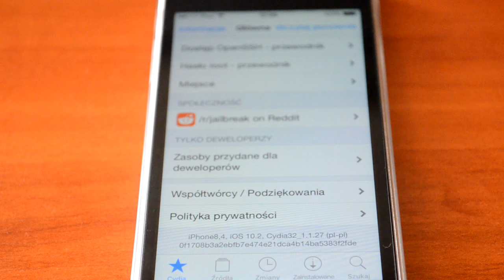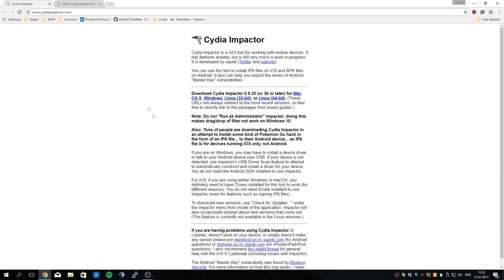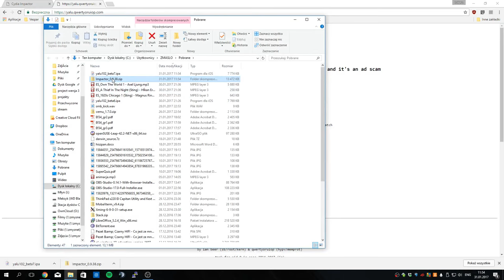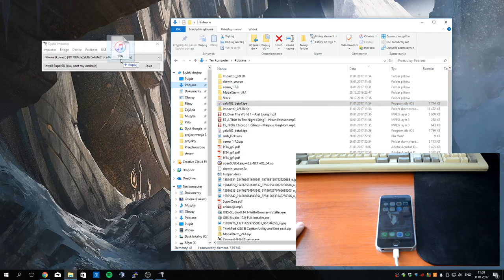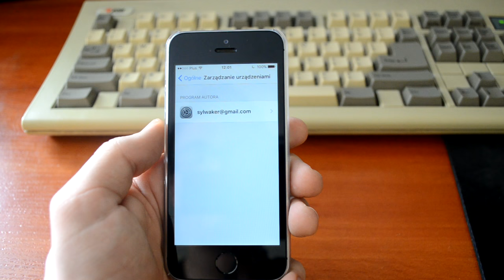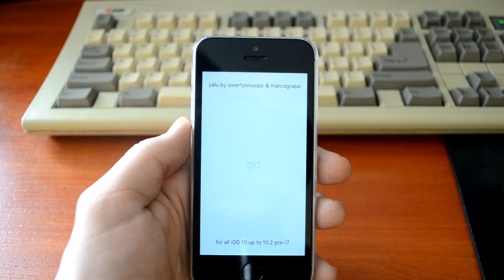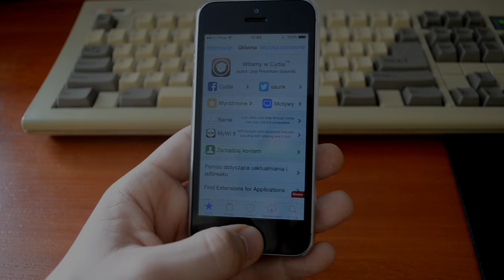Jak zrobić JAILBREAK - iOS 10.2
W filmie pokazuję jak zrobić jailbreak na iPhone. Film ten NIE dotyczy iPhone 5, iPhone 7 ani iPhone 7+. Jest to semi jailbreak czyli po restarcie telefonu trzeba powtórzyć proces. Certyfikat yalu jest ważny przez 7 dni.

- XBOXLive: ZMASL0

Wszystkie prawa zastrzeżone do filmu dla ZMASLO, jeśli chcesz używać fragmentów powiadom mnie o tym :)